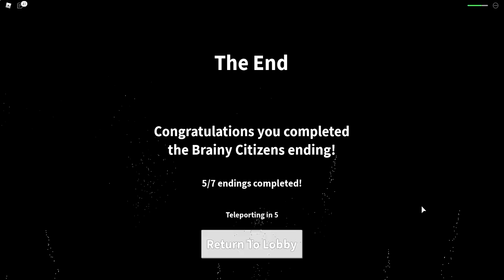LA FIN CACHÉE DE ROBLOX FIELD TRIP Z mais avec LA NOUVELLE ARME..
Field Trip Z [🤓SAVE NERDY NATHAN]